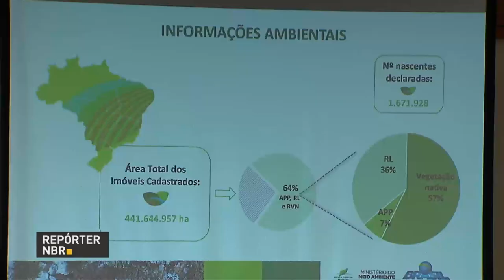BOLETIM REPÓRTER NBR 10h - 6 de junho de 2018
REPÓRTER NBR 10h - 06.06.18: Ministério da Justiça regulamentou a fiscalização em postos de combustíveis para verificar se redução do preço do diesel está sendo repassada para o consumidor. E mais: confira  agenda presidencial desta quarta-feira (6).